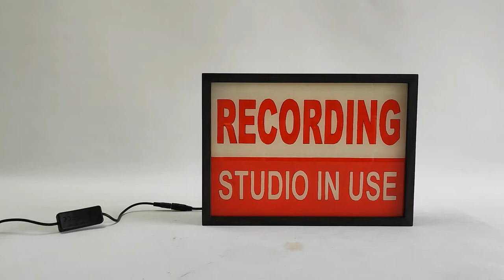Recording Studio In Use Lightbox Sign, Vintage Style Music Studio Signage in Red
This vintage-style wooden lightbox will make a great warning wall light for your recording studio. Easy to let others know that the studio is in use for recording, when broadcasting, or on air. It works great for musicians, YouTubers, and podcasters. Perfect for the home music studio.

Thanks!